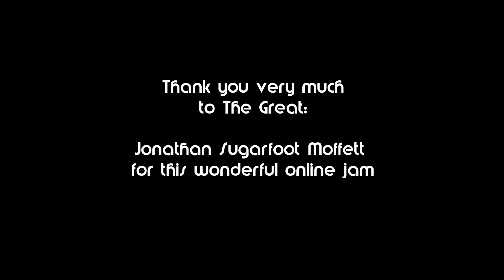"Franco Di Donato" Online Dance Jam Waiting for tonight with The Great Jonathan Sugarfoot Moffett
Thank you very much to The Great Jonathan Sugarfoot Moffett for this little but awesome online jam! It's great honor for me ❤
Jonathan was the Legendary Drummer for 30 years with The King of Pop M. Jackson and he played with Elton John, Diana Ross, George Michael, Lionel Richie, Madonna, Vasco Rossi and more other Stars.
*Jonathan's video comes from his Facebook and Instagram page.*

🚩EDORSEMENT Falcon "Bellissimo" & Falcon "Greta" Series II Franco Di Donato Signature - Hand Made by Gary Denyer - GazzBass (USA - Florida)
🚩 IN COLLABORATION with Sansone  Strings 035/095 Stainless Steel - Hand Made by Francesco Sansone
🚩MANAGEMENT & PRODUCTION Biscroma Records & Events  by Antonella Coccia
🚩EDITING, MIX, MASTERING & STUDIO PRODUCTION by Florentian Du Violon